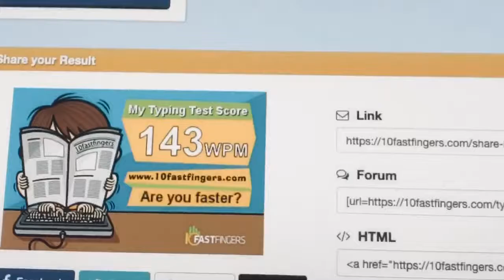Realforce 87U Silenced + Lubed [Dvorak 143wpm] [ASMR]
Silenced with stock purple sliders, lined with 3204. Accent keys are EC9009 from KBDfans. Typing test on 10fastfingers.com. Sorry for the wobble, I balanced my phone on top of the monitor to get this angle.